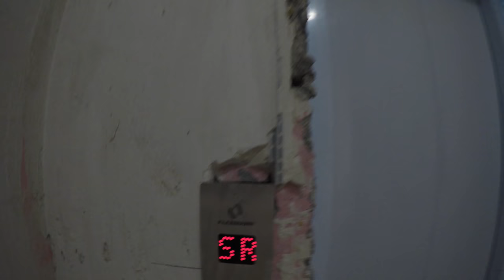Дом Бизнес - клааса по Сочински. Сравним с комфортом ?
Чтобы купить квартиру или дом в Сочи или получить КОНСУЛЬТАЦИЮ по вопросам недвижимости в Сочи или ОСТАВИТЬ ЗАЯВКУ НА ПОКУПКУ любой другой недвижимости, заполните форму и подпишитесь на рассылку новостей рынка недвижимости